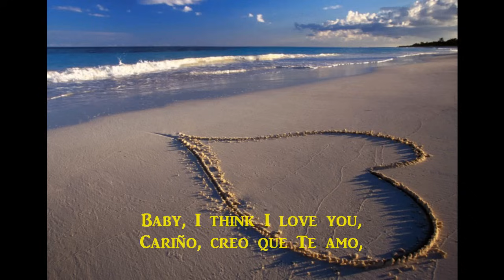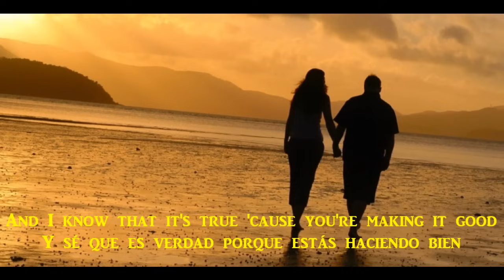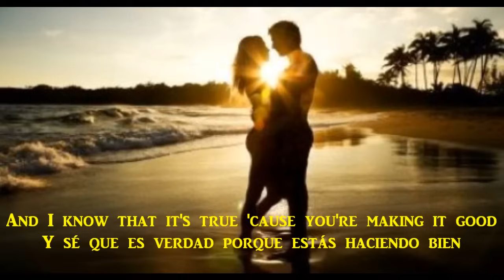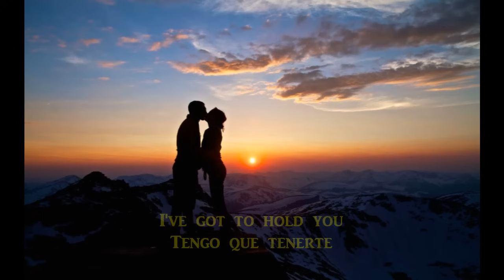AquaPura - 17 [Baby, I Think I Love You] - HD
Les dejo la Letra en Ingles
en la parte de abajo:

AquaPura - 17 [Baby, I Think I Love You]

Baby, I think I love you,
Honey, should I tell you?
Should I do?...
What else could I do?
Maybe I'm crazy...
But baby, I'm crazy about you
And how about you?

I've got to tell you
I've got this feeling
I've got this feeling for you, just for you
And I know that it's true 'cause you're making it good

I've got to show you
How I love you
I've got to hold you
'Cause I'm lost without you, without you
I was lost as you go and before it's apart

Should I do?...
Maybe I'm crazy...